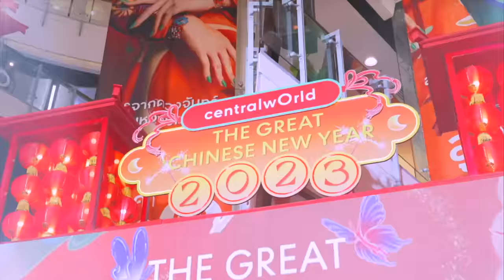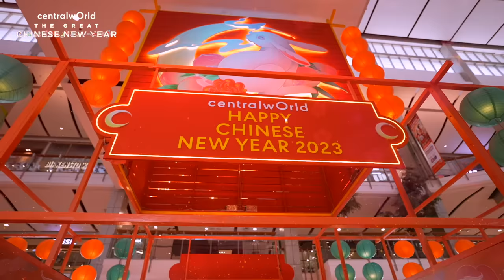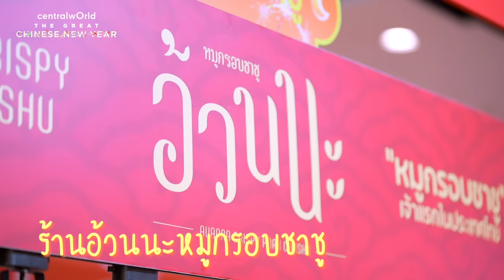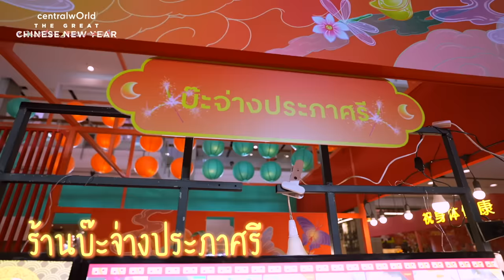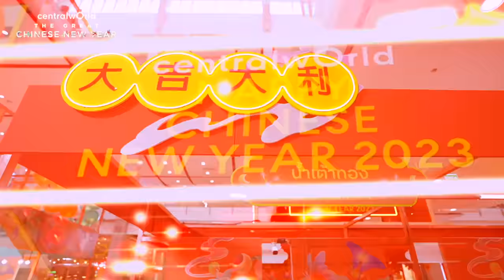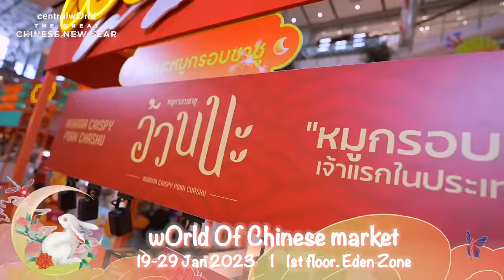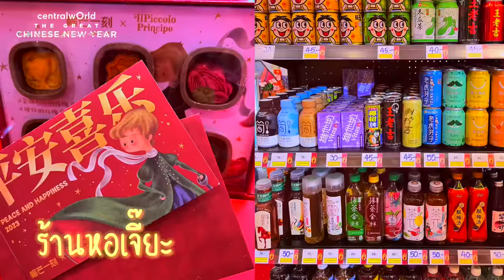Vlog | The Great Chinese New Year 2023 at centralwOrld with Meen Ping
ฉลองตรุษจีนไปกับมีน-นิชคุณ และปิง-กฤตนัน 🏮🧧 พากิน-เที่ยว-ช้อป-ถ่ายรูป ที่เซ็นทรัลเวิลด์ เรียกได้ว่าเป็น Vlog สุดน่ารักแห่งปี ให้ตรุษจีนนี้มีแต่ความโชคดี สุขี มีความสุขไม่มีที่สิ้นสุด

✨ wOrld Of Chinese market จัดตั้งแต่วันนี้ - วันอาทิตย์ที่ 29 มกราคม 2566 🌝 ชั้น 1 โซน Eden ศูนย์การค้าเซ็นทรัลเวิลด์

⭐เฉลิมฉลองตรุษจีนกับร้านอาหารจีนชื่อดังมากมาย สมกับที่เป็น The Best Family & Food Destination พร้อมกับการถ่ายรูปกับจุดถ่ายรูปกระต่ายมงคล The Power Of Eight Rabbit Photo Spot 🐇✨